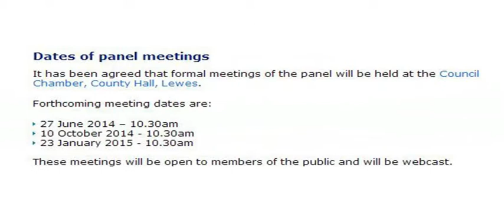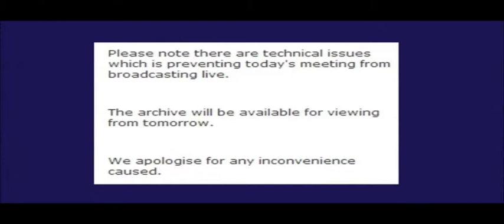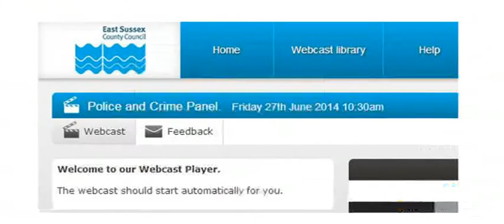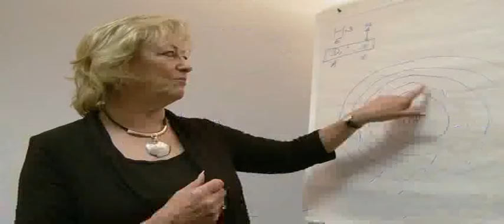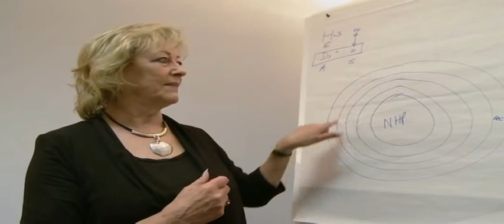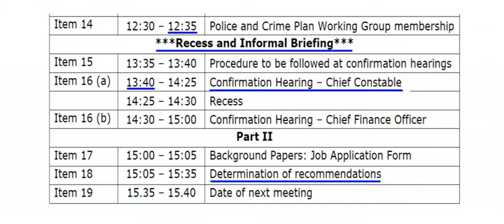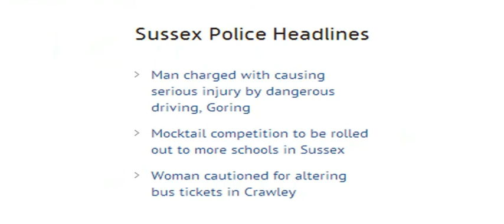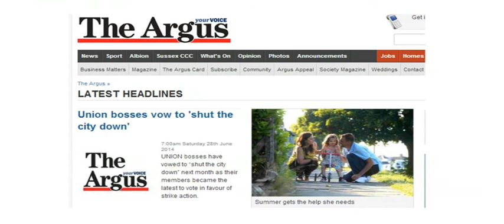Sussex Police Panel Fail Again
Important meeting to confirm or reject the appointment of a chief constable denied a webcast.